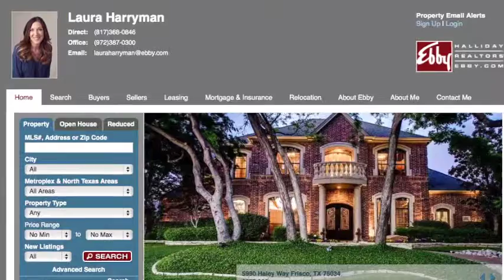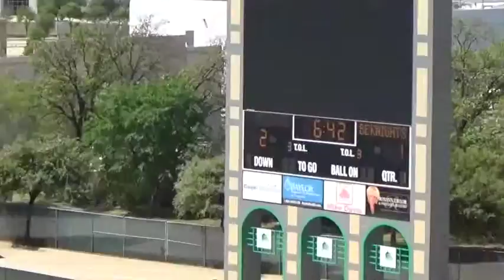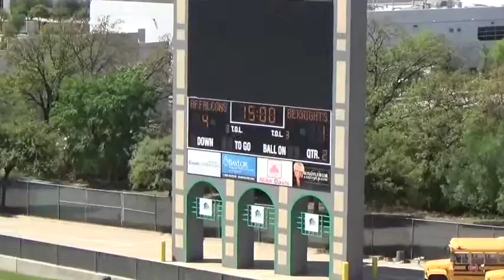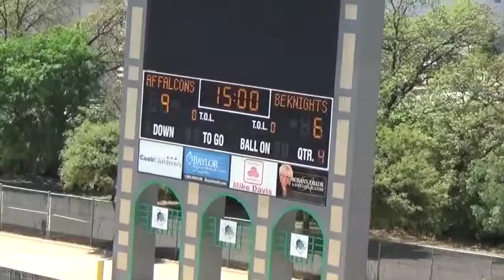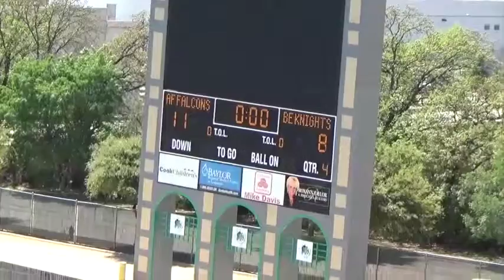Air Force vs Bellarmine 2015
College Game played at Dragon Stadium in Southlake Texas